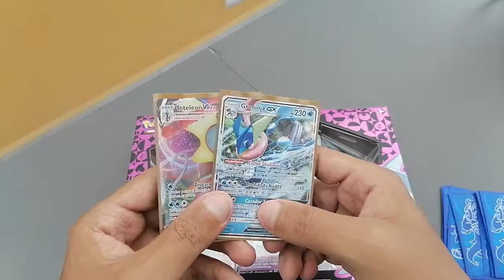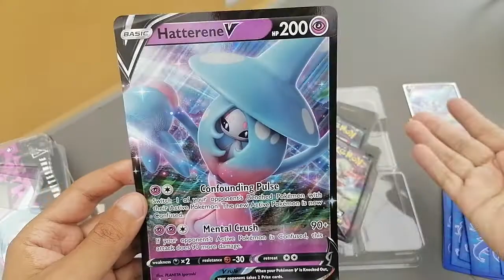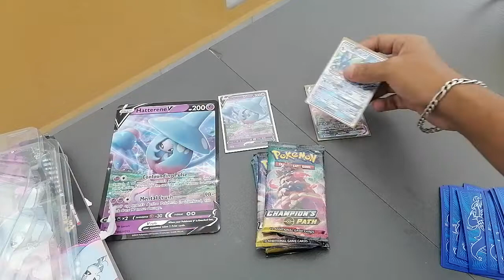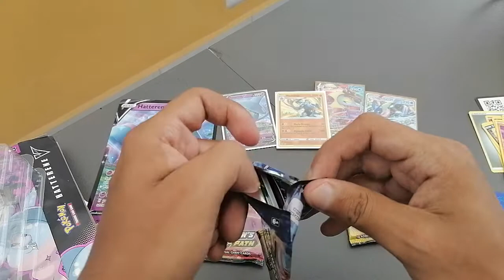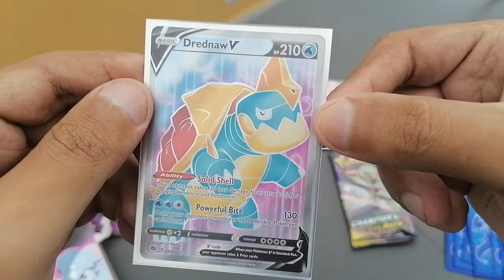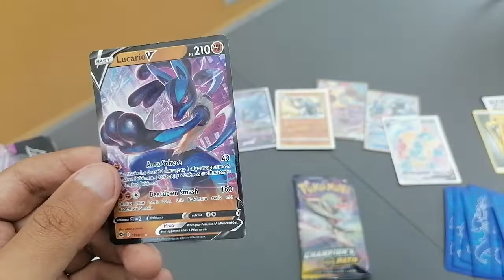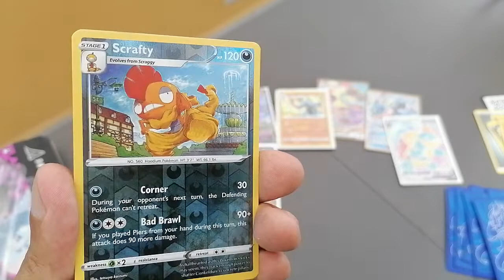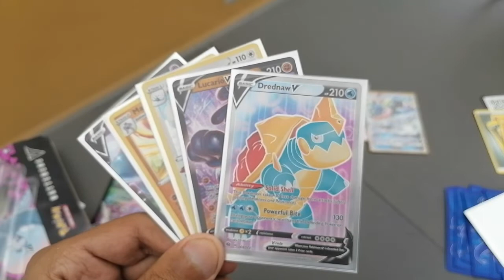Apertura Pokemon Hatterene V Box Champions Path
Nueva apertura de cartas pokemon hoy abrimos algo de la mini expansion champions path